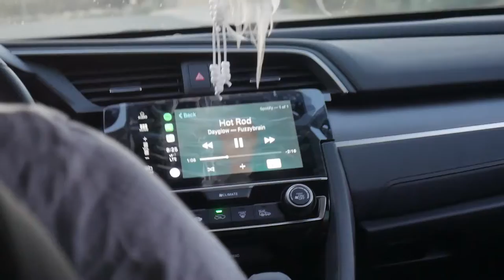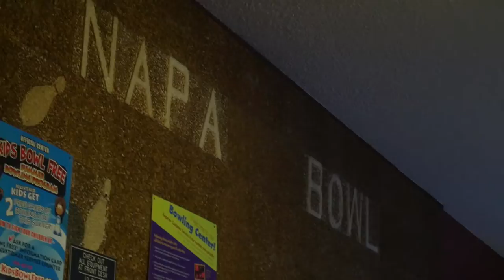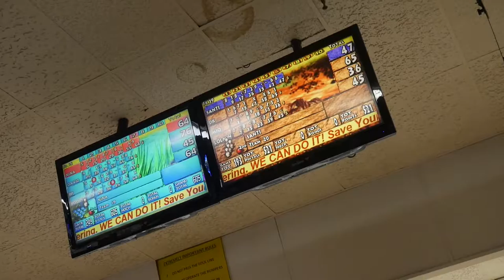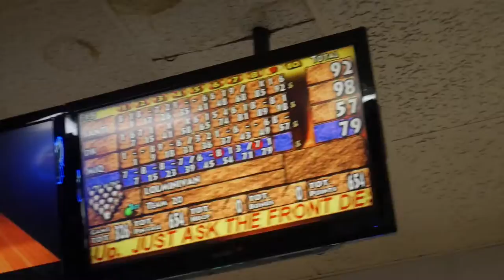bowling with some friends